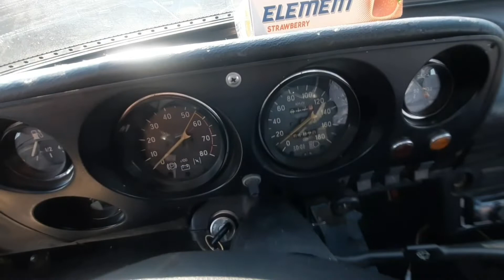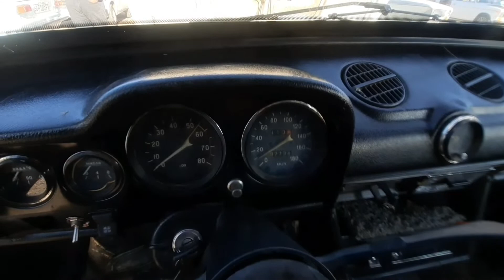жигули ва Дамас нархлари 1 кисм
Namangan viloyati Chust tumani moshina bozori dan  Diguli va Damas narxlari arzon lari varyantga va faqat naqtga sotliadigan lari dan chroyli qilib syomka qildimAssalomu Aleykum qadrli hamyurtlar vatandoshlar musofir yurtarida yurgan akalarimiz mening ismim Abdullayev Umarxon Abdulloxon õğli men Namangan viloyati Chortoq tumanidan qariyb 20 km uzoqlikda joylashgan Alixon Qishloği Dexqonobod maxalla fuqarolar yiğinida istiqomad qilaman men blogerman Oybek Raimberdiyevni shogirdi bõlaman men narx navo ni korsataman xalqimizga men Namangan moshina bozoridan szlarga jiguli 06  - 07 - hamda 011 jiguli narxlarini stomka qilganman ha esdan chiqibdi kombi jigulilar ham bor qulay hamyonbop narxlarda bemalol olib leva qilib pul topib yurishilar mumkin oldingi ota bobolarimiz davridagi moshinalar baribir hozirgilarga kora pishq detallari ham arzon dakumentlaridan muammo bolmaydi dostlar kanalga obuna bolib like bosish esdan chiqmasin kanal silkasini dostlarinaga padelitsa qilib qoyinglar keyingi video roliklarda korishguncha soğ salomat boling dostlar